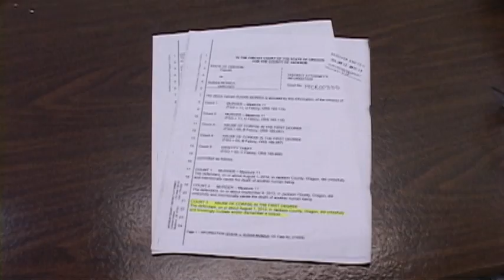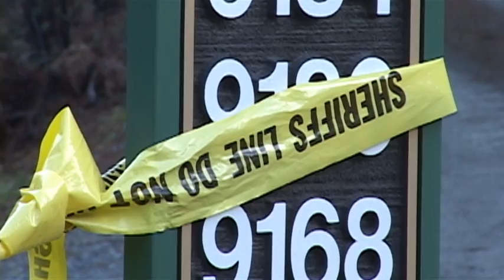Next Door Neighbor Talks About Rogue River Murder Suspect - Jan 14th, 2014